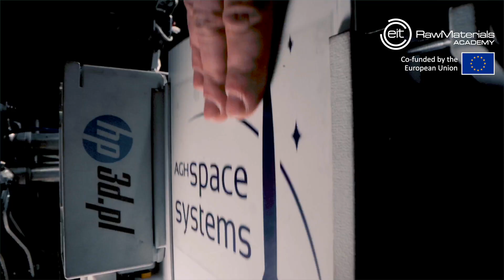Raw Materials Value Chain - nowy kierunek studiów w AGH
Celem studiów na kierunku Raw Materials Value Chain (RaVeN) jest przygotowanie studentów z zakresu holistycznej znajomości funkcjonowania łańcuchów wartości, bazujących na pozyskaniu surowców i ich przetworzeniu na potrzeby uzyskania nowoczesnych materiałów służących rozwojowi innowacyjnych technologii. Zgodnie z europejskim kierunkiem rozwoju łańcuchów wartości dla transformacji energetycznej, przemysłu stalowego, transportu, medycyny, farmaceutyków czy rolnictwa, edukacja studentów w takim zakresie staje się niezbędna i jest bazą dla zwiększenia ich świadomości, potrzeb i rozwoju kompetencji.

Osoby kończące ten kierunek mogą podjąć zatrudnienie m.in.: w przemyśle surowcowym, przeróbce, metalurgii, branży energetycznej, przemyśle motoryzacyjnym i sektorach logistycznych oraz firmach konsultingowych i szkoleniowych.

Program podwójnego dyplomowania RaVeN (absolwent/ka otrzymuje dyplom AGH Kraków oraz TU Freiberg) to czterosemestralny program studiów magisterskich EIT-Labelled, realizowany we współpracy z partnerami akademickimi – Akademią Górniczo-Hutniczą (AGH), Technische Universität Bergakademie Freiberg (TUBAF) i Politechniką Koszycką (TUKE) – oraz partnerzami nieakademickimi – Sieć Badawcza Łukasiewicz – Instytut Metali Nieżelaznych (IMN) (Polska) oraz Centrum Badawcze La Palma – LPRC (Hiszpania).